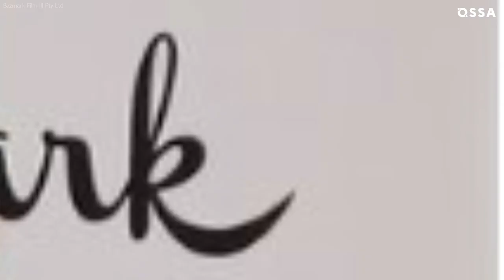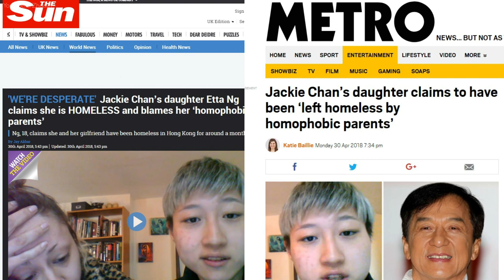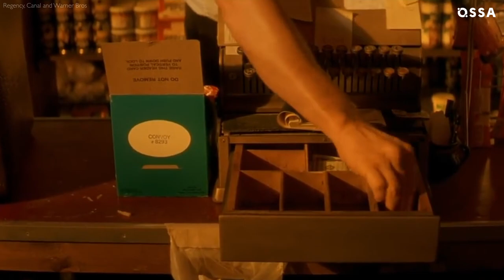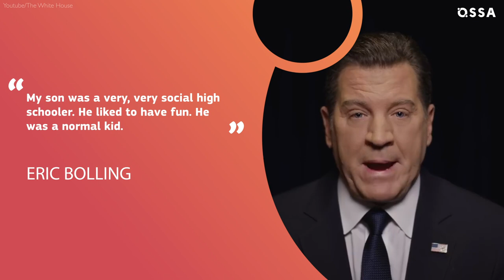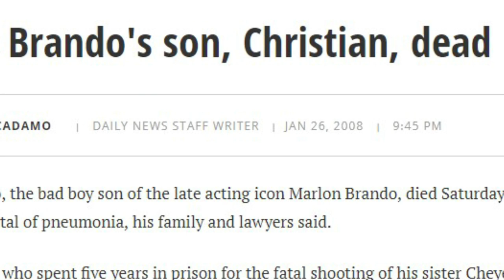13 Celebrities With Extremely Problem Kids | ⭐OSSA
Troubled celebrity kids get on parents’ nerves with each trick harder and harder.

We’ve prepared a list of problem celebrity kids for you. Check out celebrities with troubled kids news in our video!

1. Jaycee Chan, Jackie Chan son disappointed his father a lot. Famous actor Jackie Chan had to apologize publicly for Jaycee actions. Chan has problems with his daughter Etta Ng as well. - 0:19
2. Nick Hogan, the son of famous wrestler Hulk Hogan is also among celebrity criminals. - 1:58
3. Cleo Rose Elliott - did you expect to see Sam Elliott daughter on the list? Find out more about Sam Elliott and his family in the video. - 2:54
4. Chet Hanks, Tom Hanks son got involved into the car accident. How is he and Tom Hanks are doing now? Find the answers here. - 3:29
5. Redmond O’Neal is Farah Fawcett son. How did the passing of the Charlie’s Angels actress, Farah Fawcett, influenced her son. - 4:10
6. Bobbi Kristina Brown, the daughter of Whitney Houston was found lifeless. Was she among the drug addict celebrities list? - 4:57
7. Eric Chase Bolling, the son of Eric Bolling. The story of the Bolling family is tragic. - 5:42
8. Barbara Bush and Jenna Bush - are two problem kids of George Bush. - 6:28
9. Theodora Richards, the daughter of the Rolling Stones legend Keith Richards got into the rehab. Find out the story behind. - 7:00
10. Cameron Douglas son of Michael Douglas and the grandchild of Kirk Douglas. One of problem celebrity children. - 7:26
11. Christian Brando, Marlon Brando son was sentenced for a crime. Find out the details in the video. - 8:22
12. Patti Davis, the daughter Ronald Reagan joined the ranks of problem celebrity kids. Find out here why. - 8:50
13. John Carter Cash, Johny Cash son, surprised the whole Newfoundland airport. Find out what Johnny Cash famous offspring got arrested for in our video! - 9:24